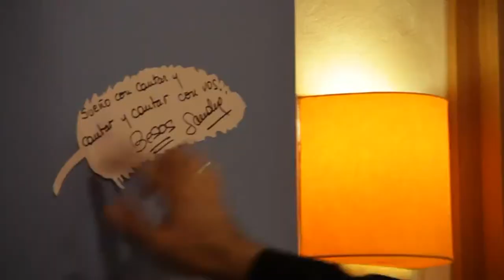Sandra Mihanovich (con Lito Vitale) - Honrar la Vida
Sandra cantando su ya consagrado "Honrar la Vida" de Eladia Blazquez, y que conforma parte de su disco que lleva el nombre de tan bello tema.